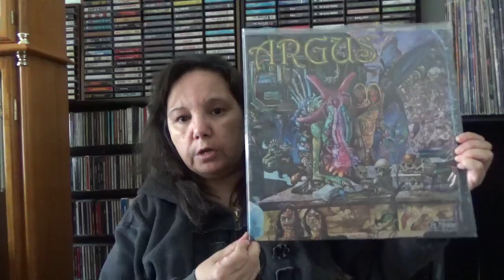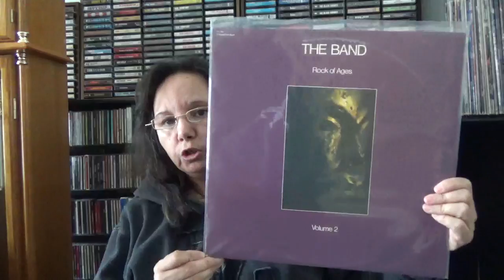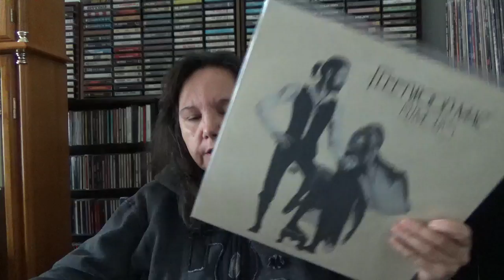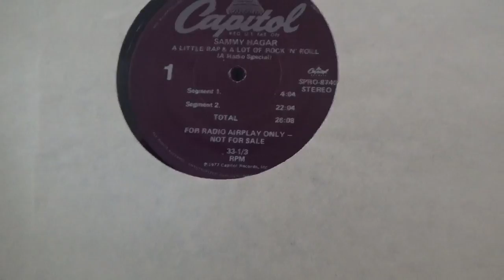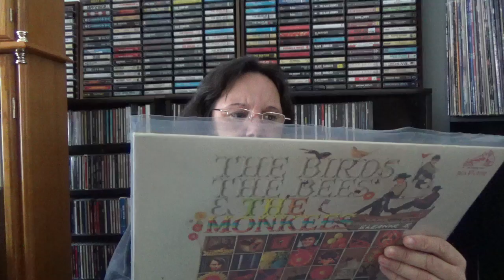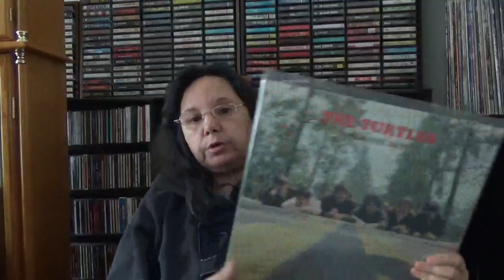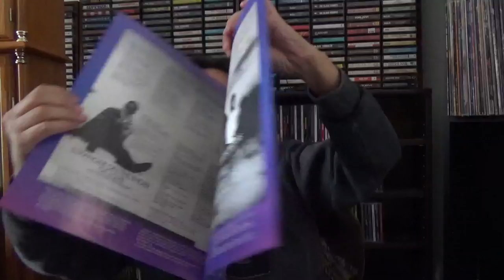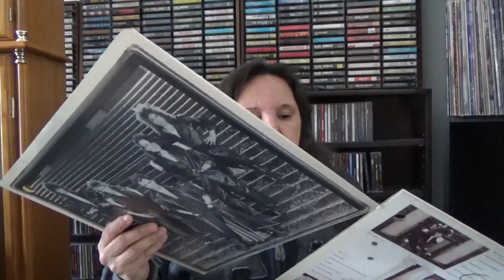The Last Big Purchase of 2015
The artists in this purchase include MainEE Axe, Journey, Argus, Pat Travers, Frank Marino & Mahogany Rush to just name a few. This video contains 2 errors, one Bad Company, I said the album title was Burnin' Rock, it's actually Burnin' Sky (oops!) and the other error was Tygers of Pan Tang, I meant Tokyo Blade and that album was going for around $20. (double oops!) I really wish I had grabbed it, but you know what they say, "You snooze, you lose!", I lost. I hope you enjoy the video anyway, warts and all. Maria:)